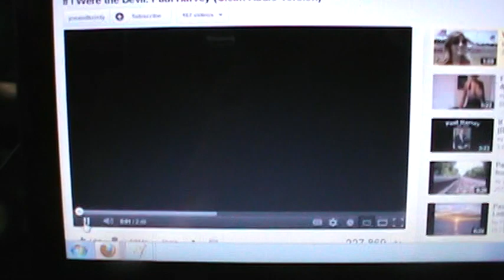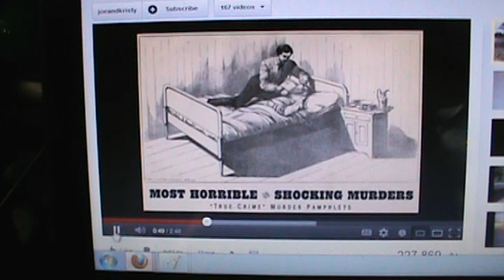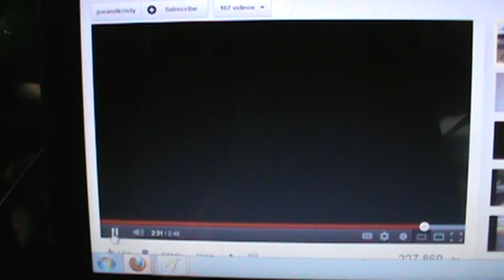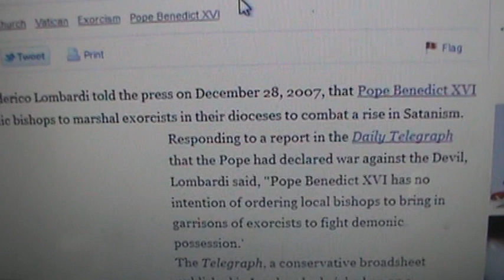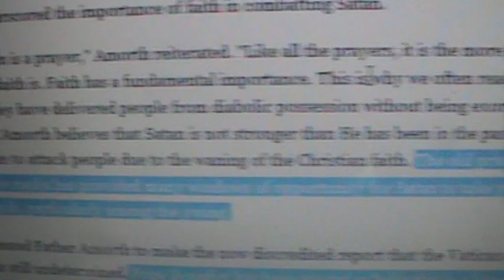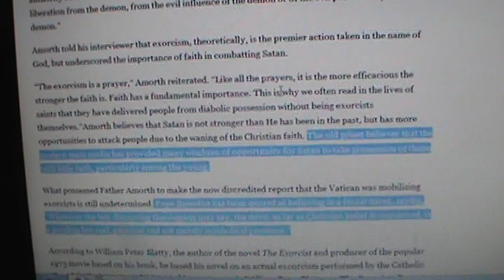PROOF THE DEVIL EXISTS???.MPG